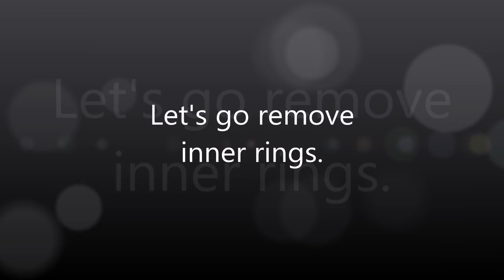How to easy remove the bearing inner rings from crankshaft.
A short video on how to quickly and easily remove the inner rings of a bearing.